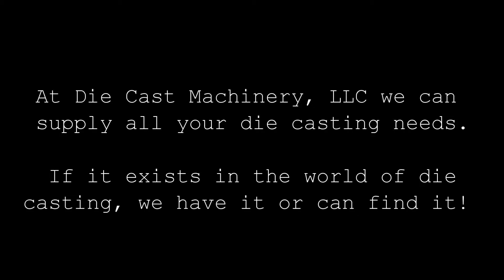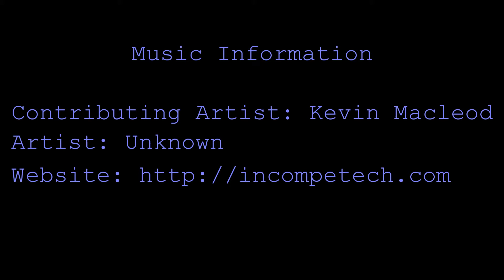Used Quantum Vertical Trim Press. DCM 2055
Used Quantum, QTP-35, 35 ton, 4 post hydraulic vertical die cast trimming press, serial number 3016-02. Equipped with Allen Bradley SLC 5/04 controls, one (1) axillary core circuit, twin cylinder hydraulic knock-out (ejector) platen, Dual Air Safety Ratchets, Dual Operator soft-touch control buttons, light curtain, 48 inches left to right, by 25 inches front to back clearance between tie bars, 44 inches daylight, 24 inches stroke, 20 inches shut height, bed size of 58 x 35 inches. Features include 24 inch x 16 inch cut out in bed, T-Slotted Platens (top and Bottom). DCM 2055